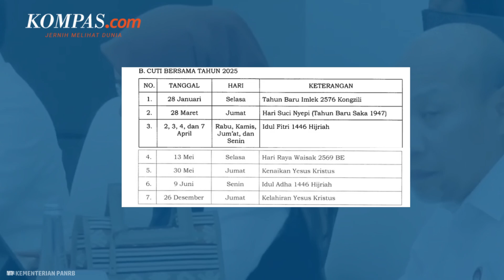Berikut Daftar Lengkap 27 Hari Libur dan Cuti Bersama di Tahun 2025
Pemerintah resmi menetapkan hari libur nasional dan cuti bersama 2025 melalui SKB 3 Menteri yang ditandatangani pada 14 Oktober 2024.

Ada total 27 hari libur, terdiri dari 17 hari libur nasional dan 10 hari cuti bersama, Penetapan ini tertuang dalam Keputusan Presiden No. 8/2024, serta menjadi acuan bagi masyarakat dan instansi terkait dalam mengatur hari libur, termasuk bagi layanan publik seperti rumah sakit dan perbankan.

Daftar lengkap ini merupakan hari libur nasional, cuti bersama mencakup perayaan keagamaan dan hari besar nasional.

Penulis: Alinda Hardiantoro
Narator: Akmal Dwi Prasetyo
Penulis naskah: Akmal Dwi Prasetyo
Video Editor: Akmal Dwi Prasetyo
Produser: Deta Putri Setyanto